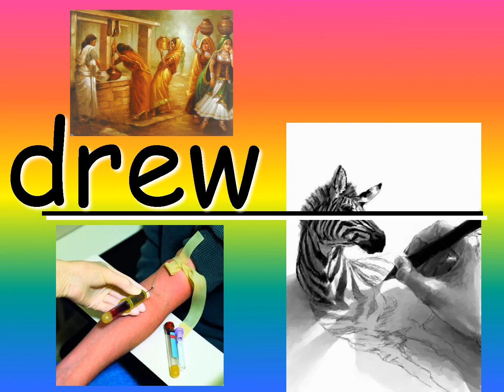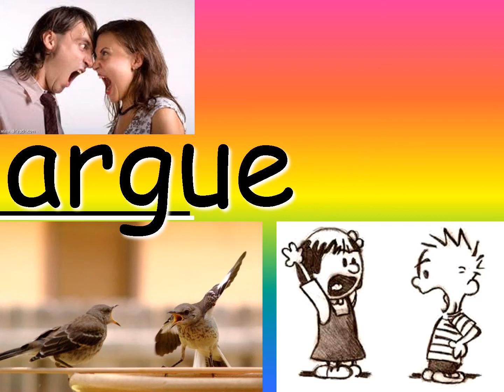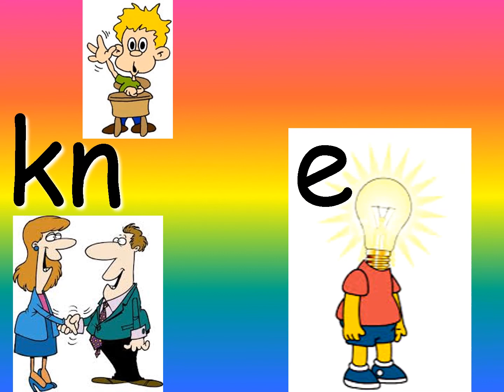Spelling Show Week 14 TOO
Third Grade Spelling Words Week 14